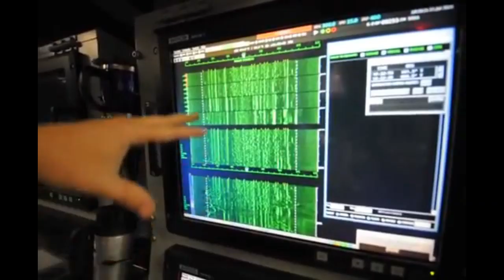TERCENGANG dan CEMAS Kapal Selam RUSIA Berhasil Masuk Perairan INGGRIS Tanpa TERDETEKSI Sama Sekali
Outlet media Inggris juga memperkirakan teknologi baru Rusia dapat membuat kapal induk Angkatan Laut Kerajaan inggris, HMS Queen Elizabeth, dan kapal selam pencegah nuklir negara itu terlihat rentan.

media the Telegraph berspekulasi bahwa kapal selam Project 636.3 mampu memanfaatkan kabel internet bawah laut dan menguping pada sistem telekomunikasi.